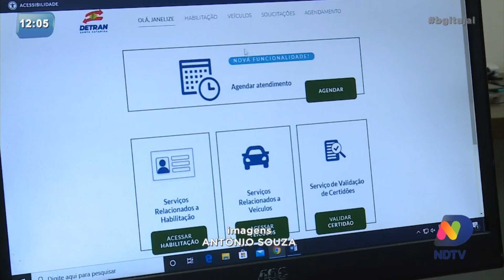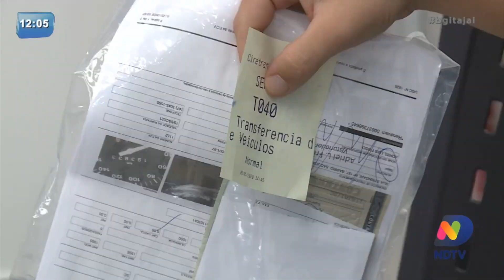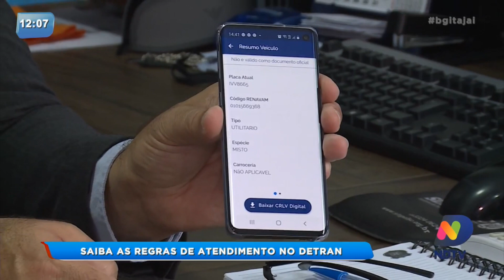SAIBA COMO AGENDAR ATENDIMENTO NO DETRAN EM ITAJAÍ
O Departamento Estadual de Trânsito, o Detran, retornou o atendimento ao público em todo o estado. Além dos moradores terem que seguir as determinações de segurança, é preciso também ficar atento ao agendamento. Serviços, como os relacionados à Carteira de Habilitação, precisam ser iniciados no Detran Digital.